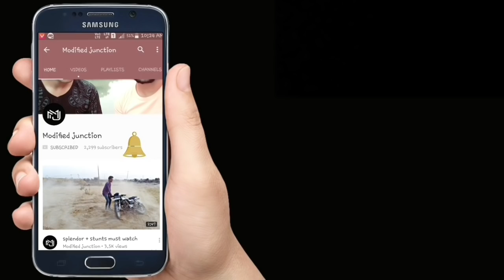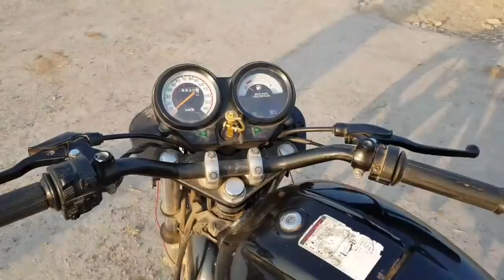Musical horn with 22 type tune | how to install music horn relay in bike